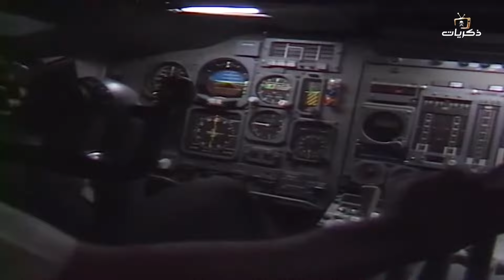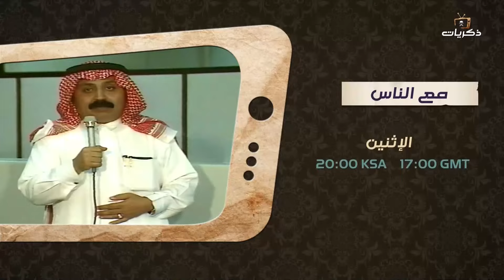برنامج أحلى الليالي الضيوف الفنان سعد جمعة والشاعر بندر الرشود